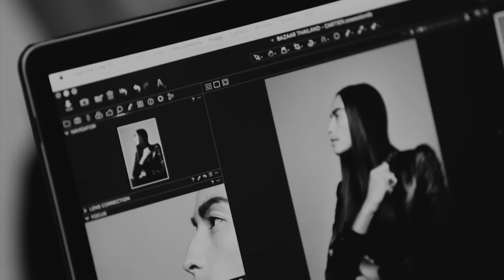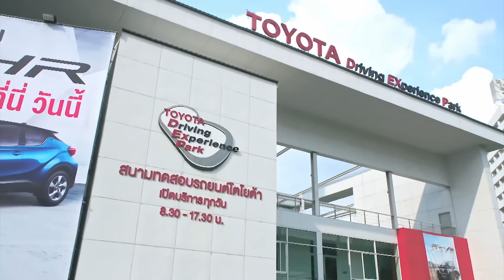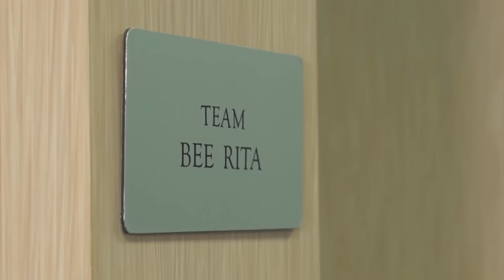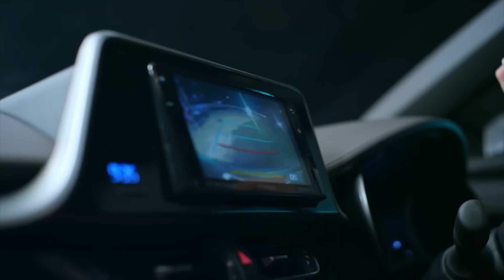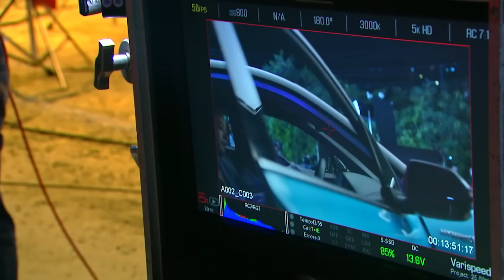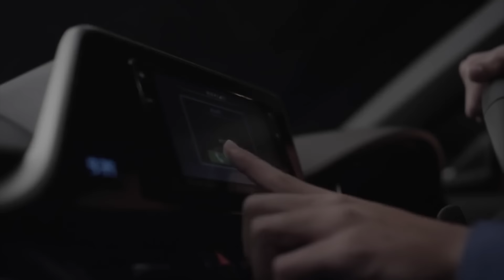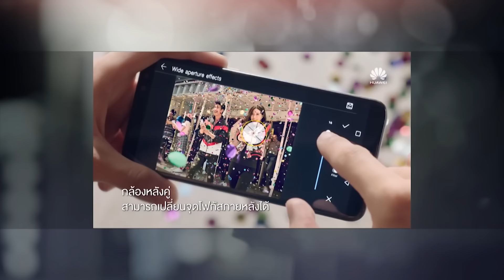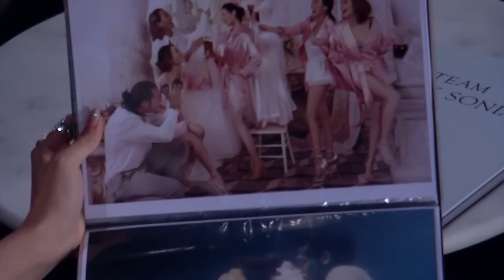ดราม่าฟาดปังๆ ลงที่เมนเทอร์ริต้ารัวๆ | Full : The Face Thailand All Stars season 4 Ep.11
เมื่อเหลือลูกทีมแค่ 2 คน ความกดดันก็นับว่ามหาศาล แถมมีคนจ้องแต่จะทุบให้ตายคารายการอีกด้วย ซึ่งงานนี้เมนเทอร์ริต้ามาพร้อมกับความสตรอง ที่ต้องเอาชนะแคมเปญนี้ให้ได้เท่านั้น แต่ดราม่าแค่นั้นยังไม่พอ เมนเทอร์ริต้ายังต้องเจอกับนิกกี้ที่ของัดข้อด้วยการเดินออกจากห้องดำไปโดยไม่รอคำตัดสิน! บอกเลย EP นี้ดราม่าฟาดมาปัง ๆ ไฟลุกท่วมรายการ 🔥

The Face Thailand season 4 All Stars รายการเรียลลิตี้โชว์สุดเดือด กับการแข่งขันเพื่อเฟ้นหาสุดยอดนางแบบและนายแบบ ที่จะเข้ามาเป็นดาวเด่นดวงใหม่ของวงการบันเทิง ภายใต้การดูแลของเหล่าเมนเทอร์ตัวแม่มากประสบการณ์ทั้ง 6  ที่พร้อมจะฟาดฟันทุกอุปสรรคที่ขวางหน้า ฟาดทุกแคมเปญให้ลุกเป็นไฟ!!